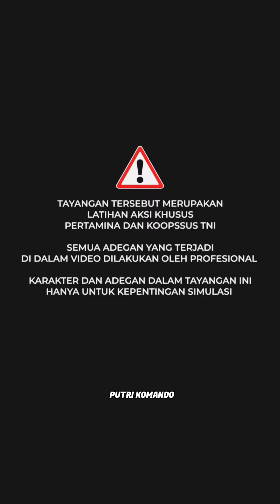Latihan Aksi Khusus KOOPSSUS TNI di Pertamina Plumpang